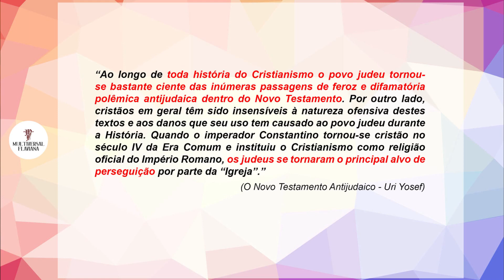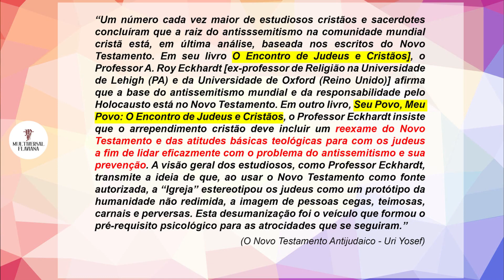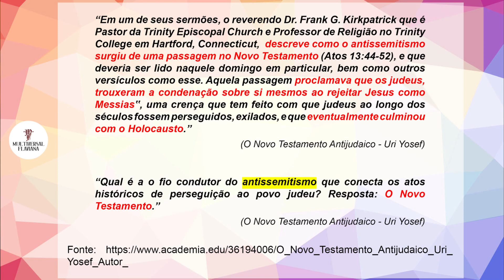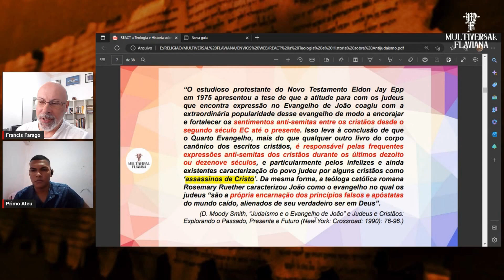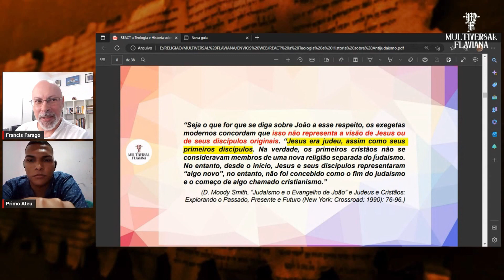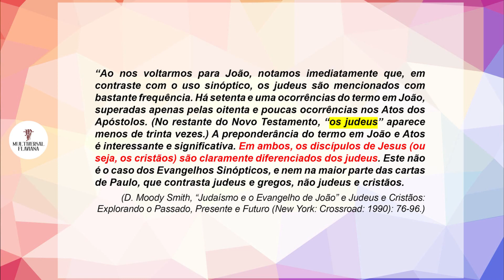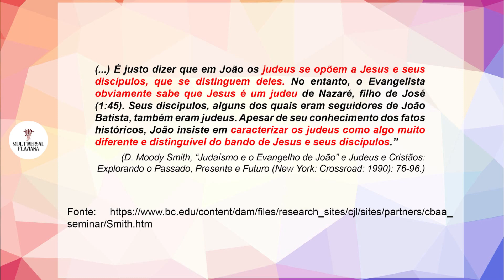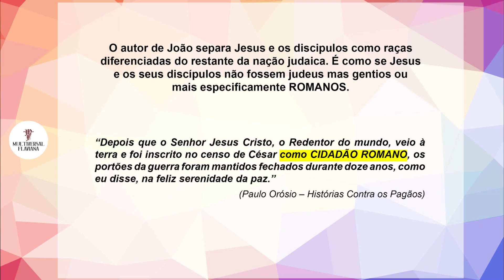De onde surgiu o antijudaismo no Cristianismo? - Parte 1 (corte de Live)